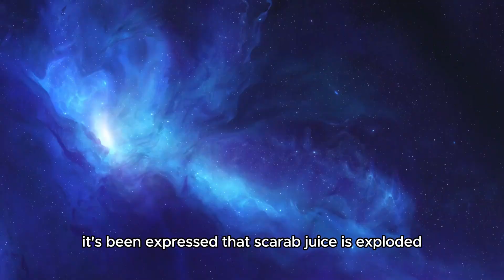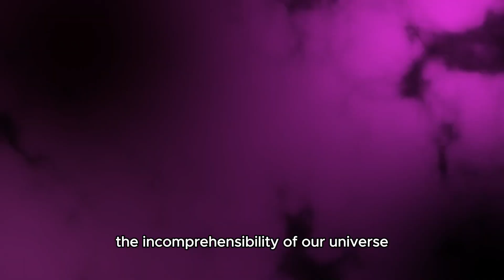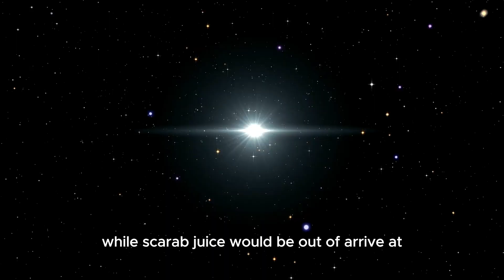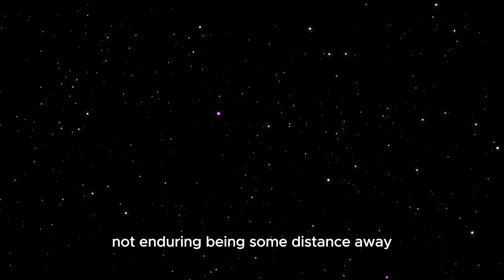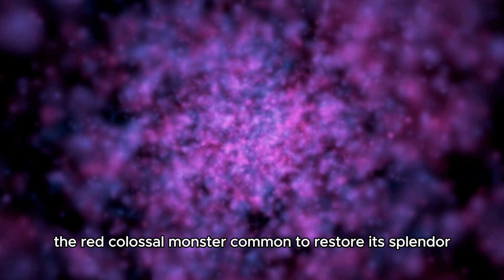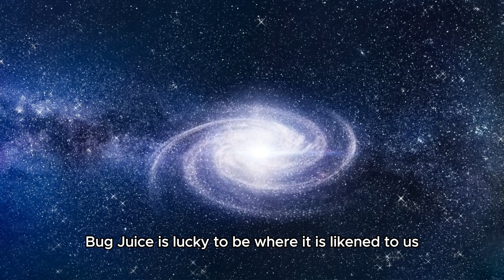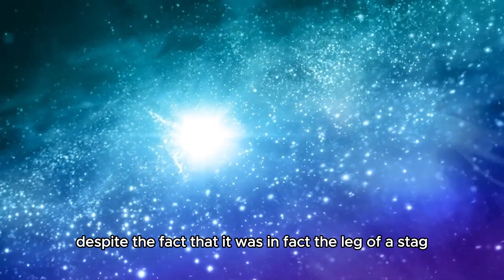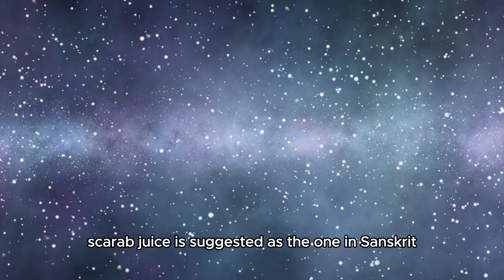"Betelgeuse's Supernova: Neil deGrasse Tyson Sheds Light on Betelgeuse's Celestial Drama!"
🌌 Join renowned astrophysicist Neil deGrasse Tyson as he delves into the celestial spectacle of Betelgeuse's Supernova! In this captivating discussion, explore the fascinating dynamics of one of the brightest stars in the night sky and the intrigue surrounding its potential explosive fate. From the science behind supernovae to the implications for our understanding of the cosmos, this conversation promises to ignite your curiosity and expand your cosmic perspective!

🔭 Don't miss this exclusive opportunity to unravel the mysteries of Betelgeuse's Supernova with one of the world's leading experts!